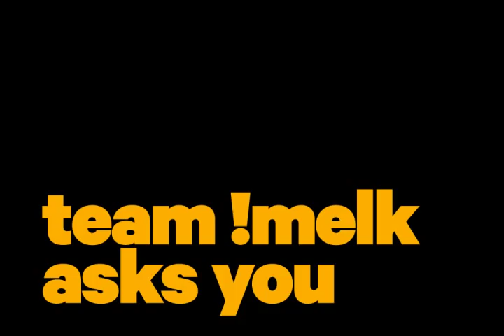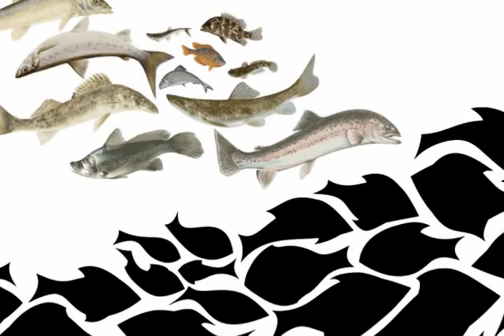Navy Pier Design Concept by !melk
Team Lead
!melk

Other Team Members
HOK
UrbanLab
Terry Guen Design Associates
Thirst
Zoe Ryan
Conservation Design Forum
HR&A Advisors
Magnusson Klemencic Associates
Sam Schwartz Engineering
Leni Schwendinger LIGHT projects
CMS Fountain Consultants
Karin Bacon Enterprises